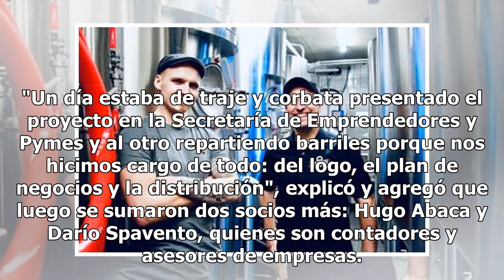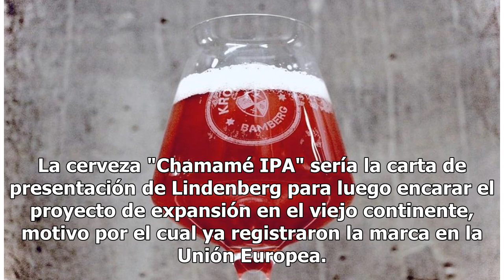La cerveza de un pueblito bonaerense que busca conquistar el paladar europeo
Eber Andriuolo en las instalaciones de Kronprinz en Bamberg, Alemania Eber Andriuolo es un saladillense que trabajó durante 20 años en Alemania en agencias de prensa. Hasta que, luego de tomar un curso de cocina, llamó a un amigo y se volvió a la Argentina para poner una cervecería en Estación Facun...